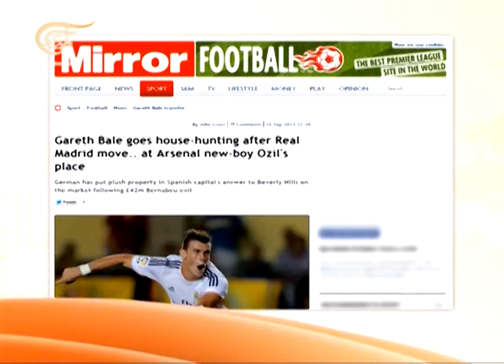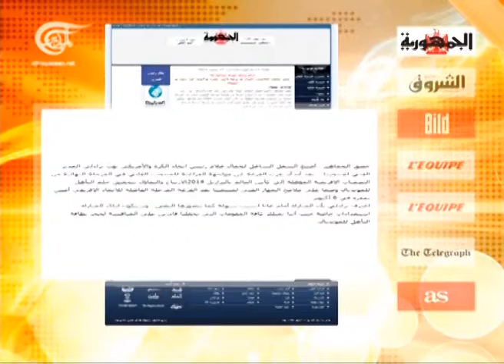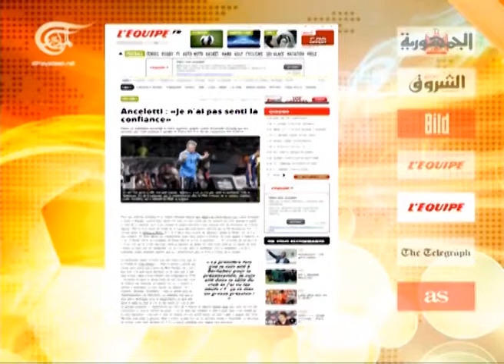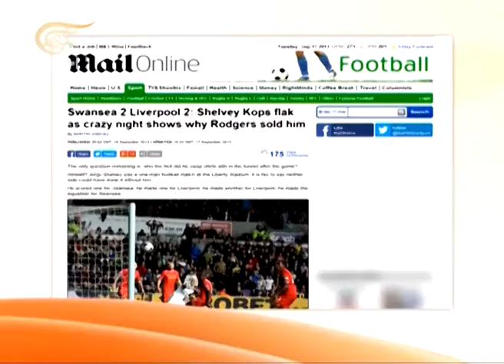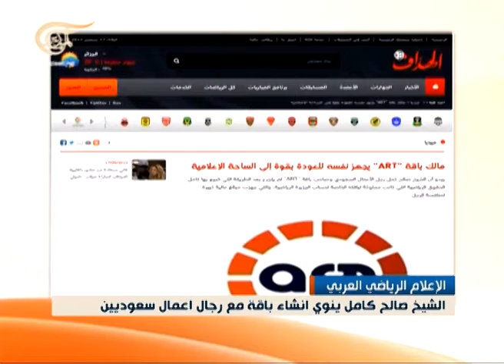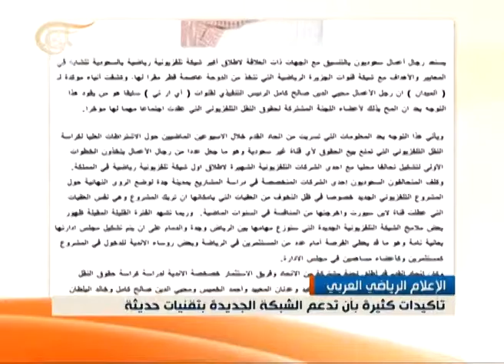الرياضية - 2013-09-17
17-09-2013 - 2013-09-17